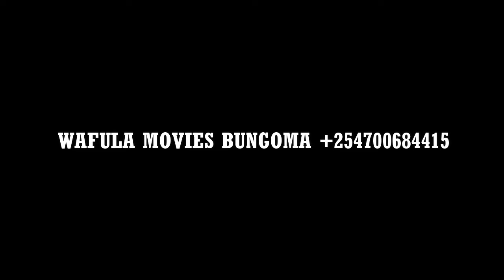MATATIZO KIJIJINI EP 03🔥🔥🔥wafula the village boy